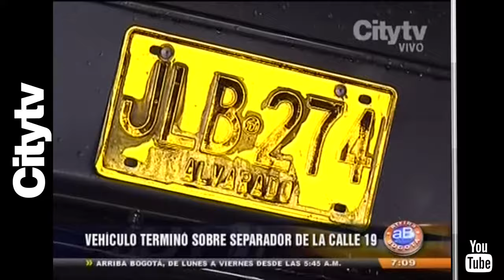Citytv: Noche accidentada en Bogotá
Exceso de velocidad, pavimento mojado e imprudencias, fueron las razones de variados accidentes de tránsito en distintos puntos de la ciudad.

 Emisión: 6 de noviembre del 2015